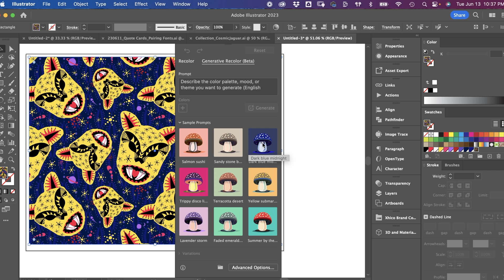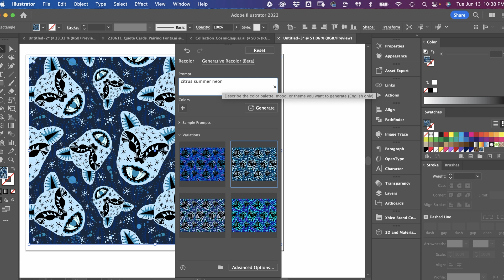Adobe Illustrator's NEW Generative Recolor (Beta) Tool uses artificial intelligence of Firefly AI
The NEW Adobe Illustrator uses the artificial intelligence of Adobe Firefly to recolor your artwork with a text-based prompt. Simply describe the look you're going for and let AI do the rest.